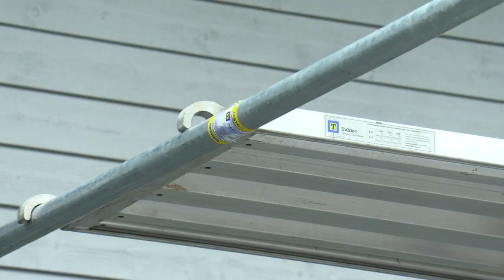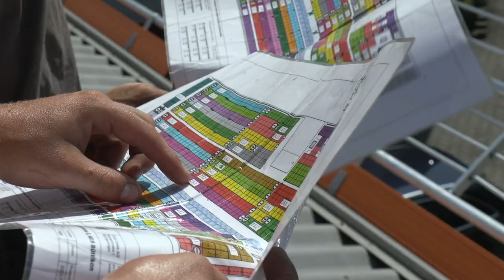Koch AG | Energiesystem PVA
Die Vision der Koch AG in Büttikon ist Wirklichkeit geworden. Die Photovoltaikanlage auf den Dächern ist komplett montiert und liefert eine beeindruckende Leistung von 620 kWp.
Dies entspricht dem Stromverbrauch von rund 170 Haushalten und leistet einen Beitrag zur Energiewende mit nachhaltigem Solarstrom.